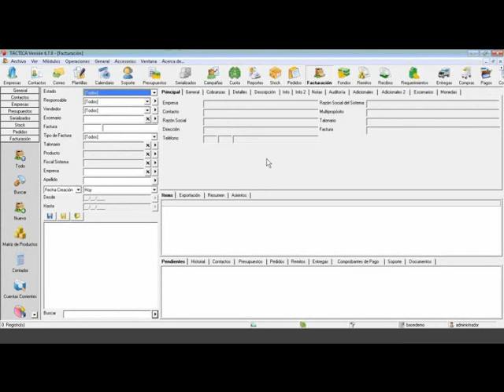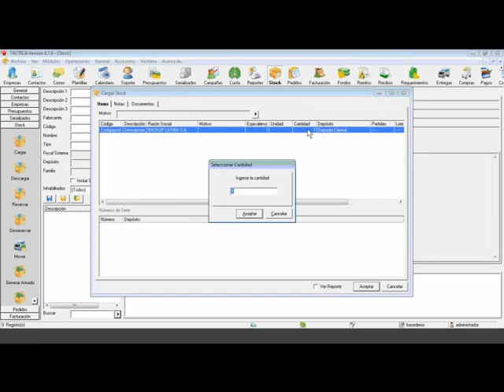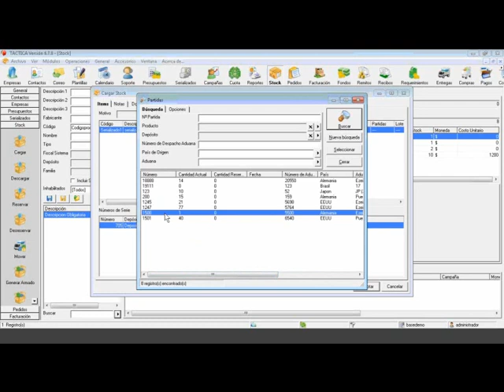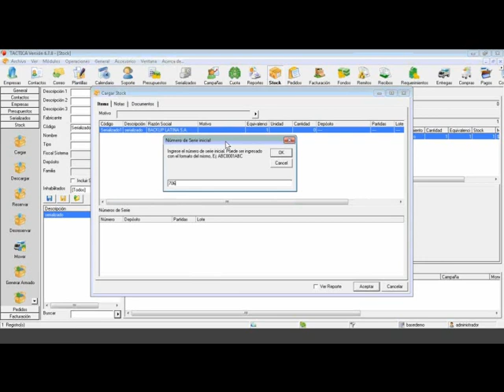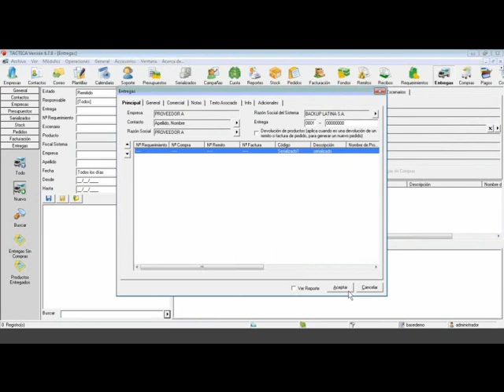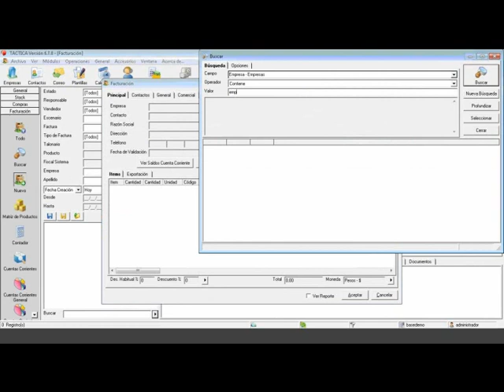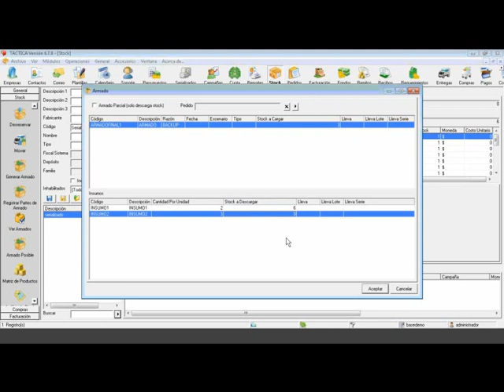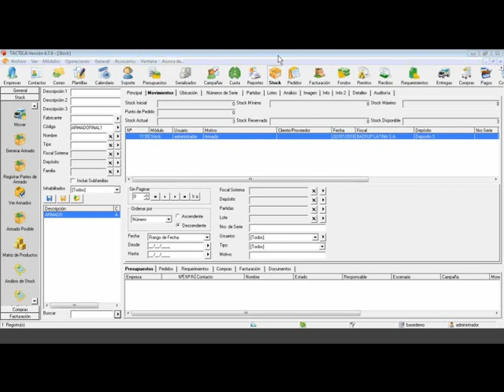Curso de Stock - 2 de Julio de 2018